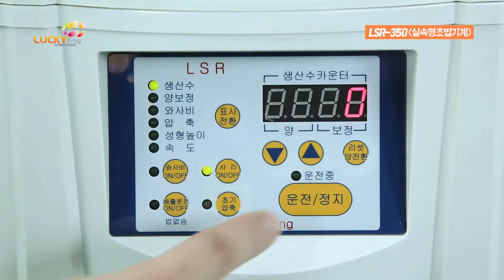실속형 초밥기계 LSR-350 - High Quality Sushi Machine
밥알의 계량부터 성형까지 완벽한 원스텝 오토 시스템
실속형 초밥기계 입니다
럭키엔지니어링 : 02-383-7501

Perfect one-step auto system from weighing and molding of rice
It is a substance sushi machine.